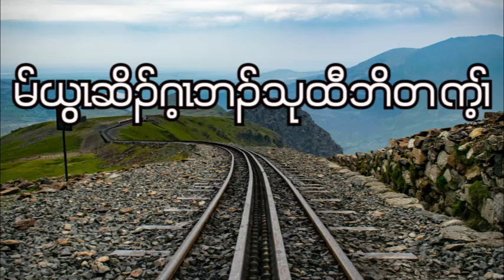Proverbs : Chapter - 12 ( October - 12 - 2022 ) Daily Chapter Bible Study